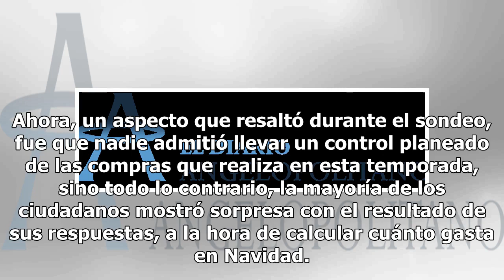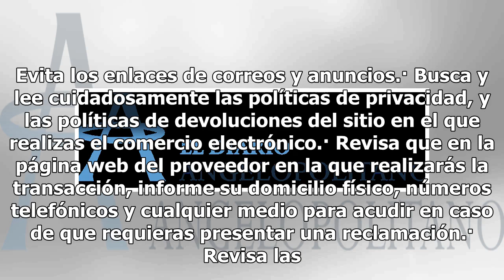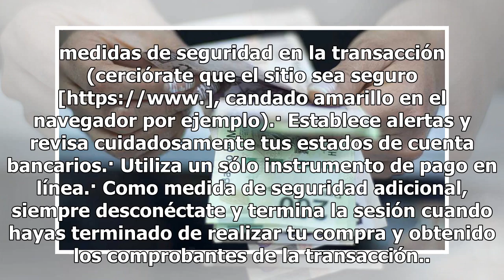Cuidado con las deudas decembrinas, sigue estos tips para hacer rendir tu aguinaldo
La Paz, Baja California Sur.- Durante un sondeo realizado por este medio, ciudadanos manifestaron gastar de $4,000 a $12,000 en promedio en actividades relacionadas con los festejos decembrinos, eso si las deudas no acaparan antes el presupuesto, algunos incluso, estimaron hasta $20,000, excediendo ...